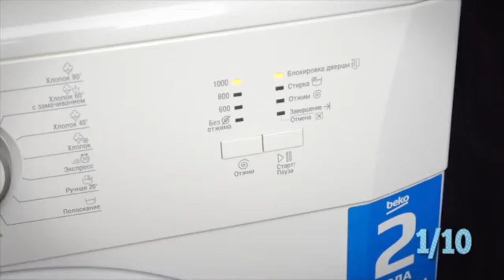10 tinfoil life hacks!